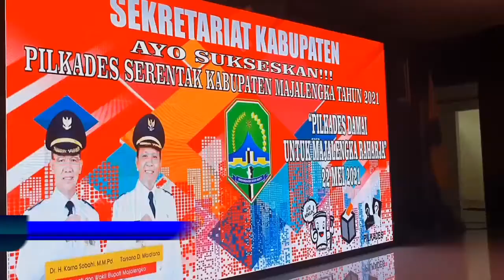127 Desa Akan Gelar Pilkades Saat Masa Pandemi - Berita Sultan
Pelaksanaan pilkades dalam masa pandemi covid-19 di Kabupaten Majalengka Jawa Barat, panitia harus menyiapkan TPS di setiap blok, dan maksimal hanya 500 pemilih di setiap tps yang ada.